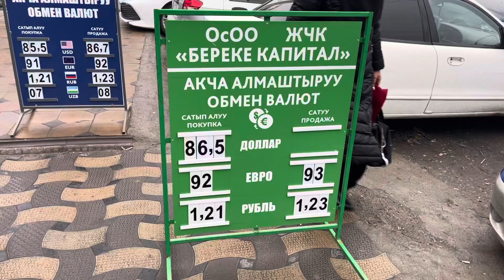Рубль резко вырос / Курс валют каждый день